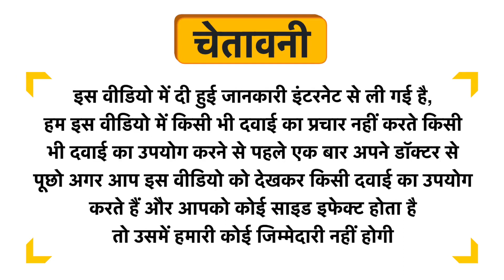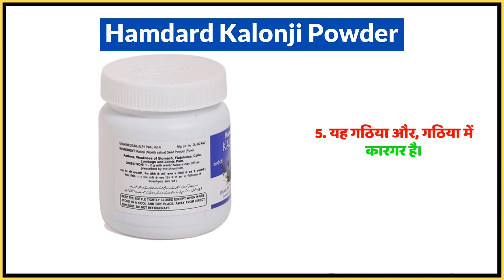Hamdard Kalonji Powder Uses in Hindi | Side Effects | Dose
Hamdard Kalonji Powder Uses in Hindi | Benefits | Side Effects | Dose